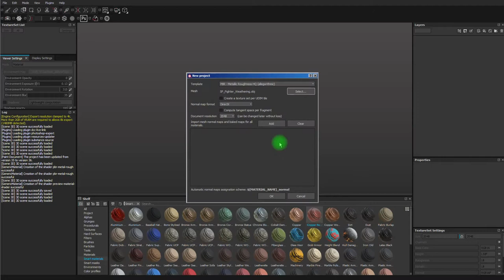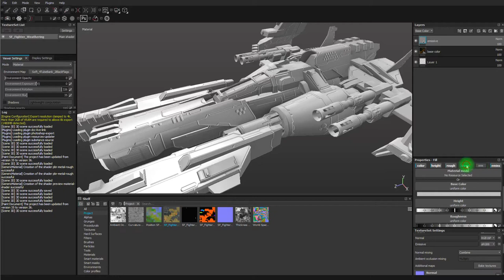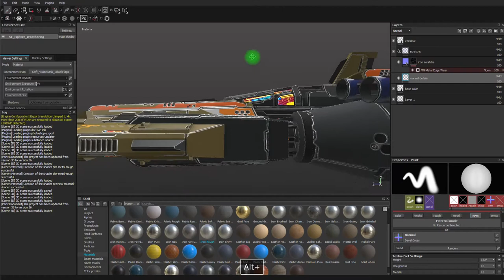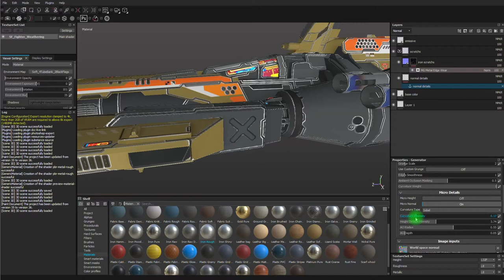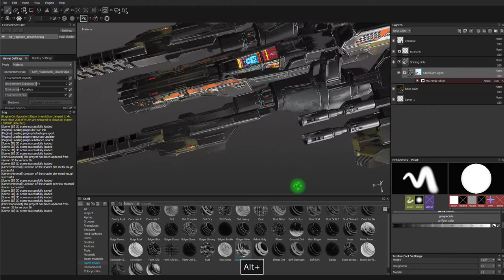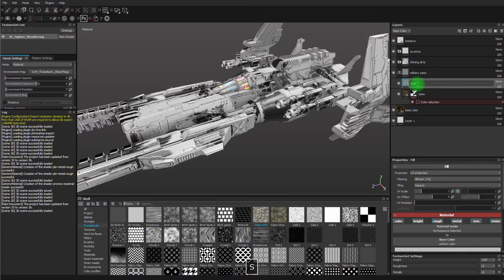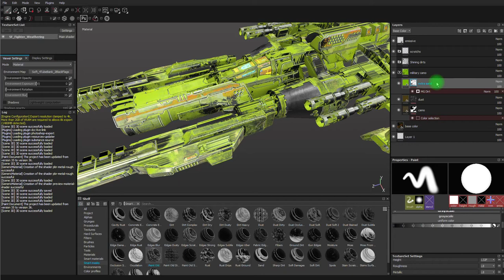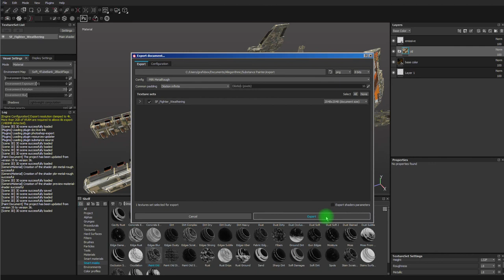Substance painter Tutorial - Quick Texturing/Weathering a Low-res Spaceship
Best view this Video with 1080 HD Full Screen

Substance Files are no more avaible, you can download the model used in this tutorial